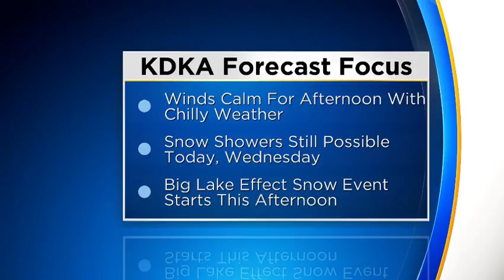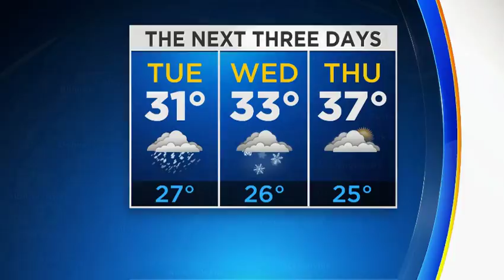Reporter Update: Latest Weather Updates From Meteorologist Ron Smiley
Meteorologist Ron Smiley has the latest weather details in his updated forecast!